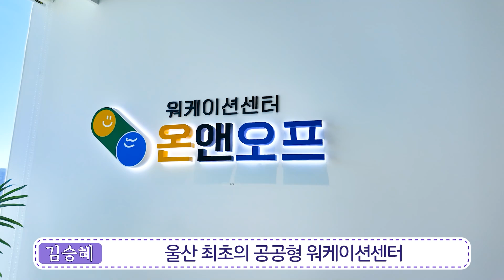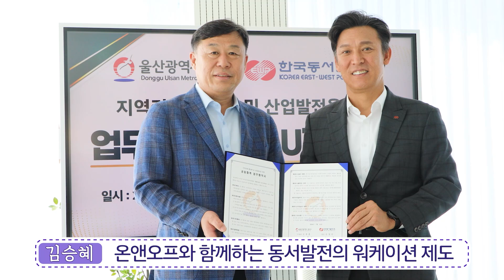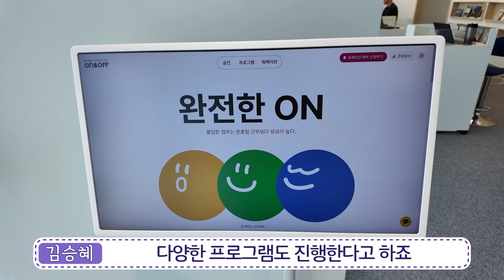휴가 떠나듯 일하러 갈 수 있는 비법! 지금 바로 알려드림~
가만히 있어도 짜증나는 계절,
사무실로 출근하는 게 무엇보다 고역인 사람이 있다고?

.그 사람이 바로 나예요ㅠㅠ
이거 저만 그런 거 아니잖아요?

하지만 동서발전이 누굽니까!
이 여름 조금 더 시원하게~ 자유롭게~ 일할 수 있는
워케이션이 올 여름 시행됩니다!

동서발전의 워케이션 제도와 함께라면
아침에 빨리 일하러 가고 싶어지실 거예요!